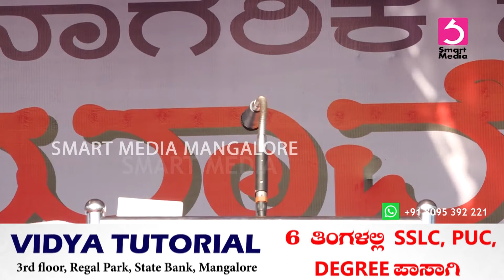HAZRATH MOULANA MUHAZZAM KUNDAPURA - OPPOSING NRC, CAA @ BAJPE, DAKSHINA KANNADA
SMART MEDIA MANGALORE